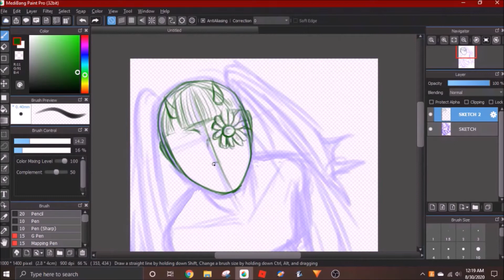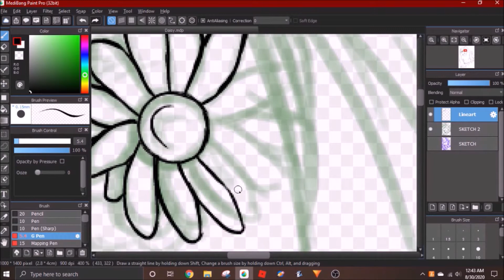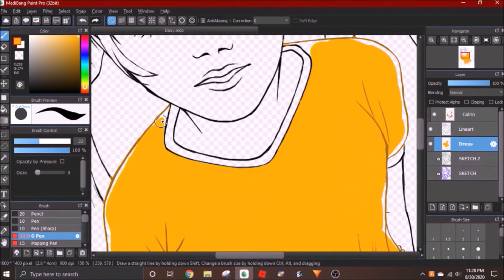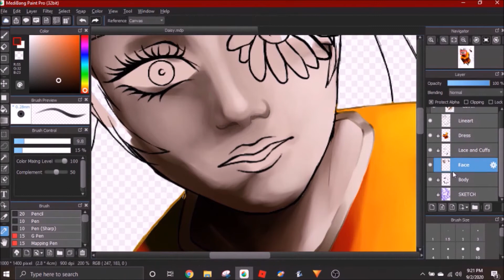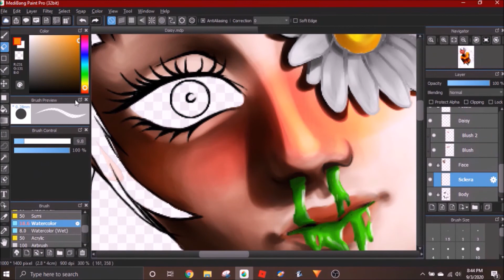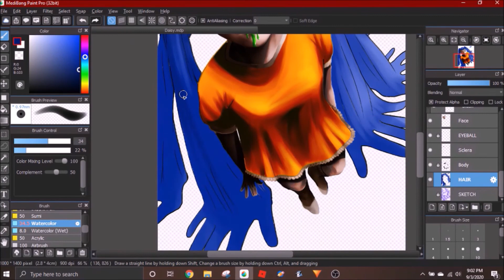Daisy Ashnikko [Speedpaint]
I really enjoyed the song. And the music video, therefore I had to draw it. So here's this.

Original Time -
5 Hours

Software -
Medibang Paint
Movie Maker
OBS

Audio -
Daisy by Ashnikko
Daisy [Instrumental] by Ashnikko